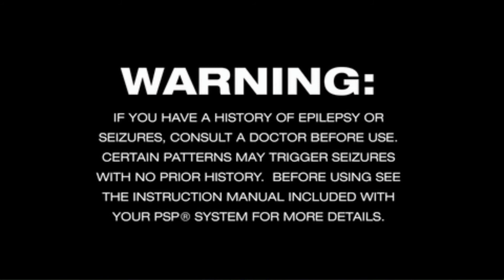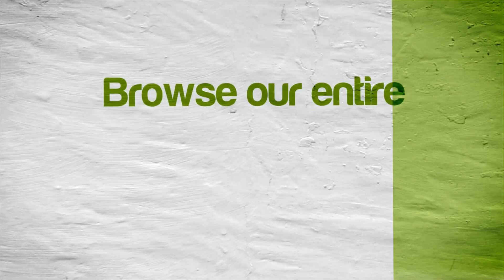PPSSPP Emulator 0.9.5 | Little Big Planet [1080p HD] | Sony PSP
LittleBigPlanet Sony PSP using PPSSPP 0.9.5 Emulator

Showing off gameplay of Little Big Planet for the Sony PSP using the PPSSPP Sony Playstation Portable (PSP) for Windows (version 0.9.5).  There is apparently a save issue with this game after you get 10 minutes or so into it.  No matter what button I pressed, I kept getting that same "Save data load failed because the data is corrupt" error.

With PPSSPP you can play all your favorite PSP games, such as God of War: Chains of Olympus, God of War: Ghost of Sparta, Daxter, Grand Theft Auto: Chinatown Wars, Patapon 3, Ratchet & Clank: Size Matters, Dissidia 012 Dueodecim Final Fantasy, Metal Gear Solid: Peace Walker, Kingdom Hearts: Birth By Sleep, Mega Man Maverick Hunter X, Burnout Legends, Ridge Racer, and lots lots more!